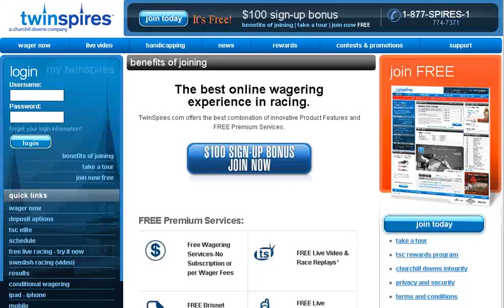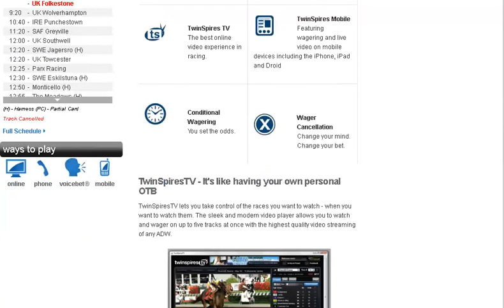How Much Does it Cost to Sign-Up for TwinSpires.com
How Much Does it Cost to Sign-Up for TwinSpires.com is part of the TwinSpires.com How-to-Video Series. Learn how to quickly and easily make a wager on TwinSpires.com - The Official Online Wagering Site of the Kentucky Derby.